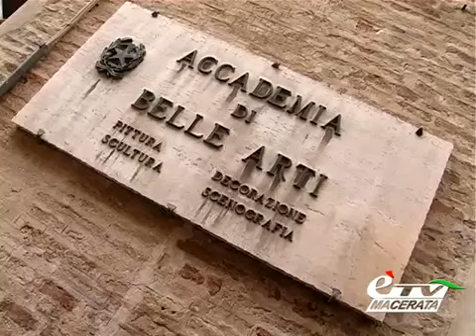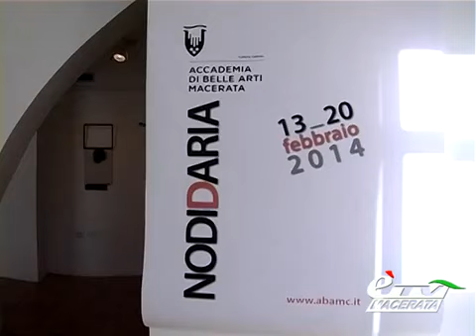éTV: 3 GIORNI DI OPEN DAY ALL'ACCADEMIA DI BELLE ARTI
Open Day - Accademia Belle Arti Macerata
Servizio di èTV del 12/02/2014